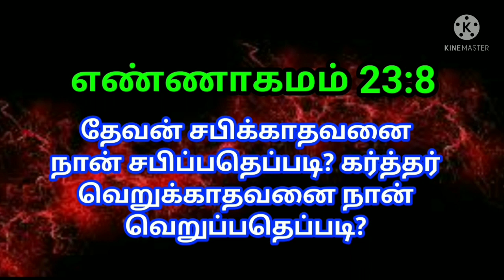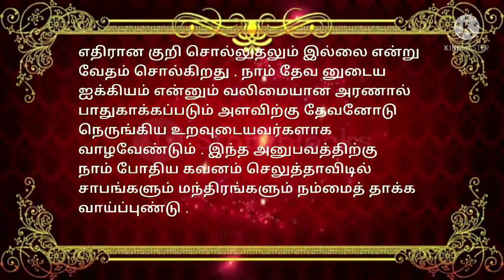indraya vasanam | today Bible version in Tamil | dhinam oru vasanam | indraya vasanam 29/12/2021